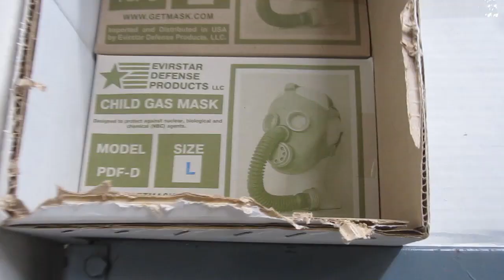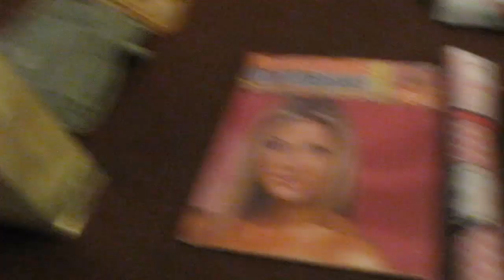We Found A Nerds Paradise!!! (5.28.11)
CLICK HERE FOR MORE INFORMATION AND TO HELP US WITH OUR WEDDING!

Today was a wonderfully relaxing day after a really long day on thursday! i woke up late and went out to skycraft surplus supply in orlando florida to look at all of the wonders they have out there! its like one giant nerd paradise in there! they have everything a nerd or geek could ever want under one roof! every type of electronic or electronics you could imagine! and in bulk!!!